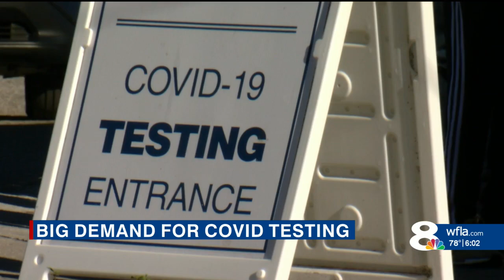covid testing sites overwhelmed by surge